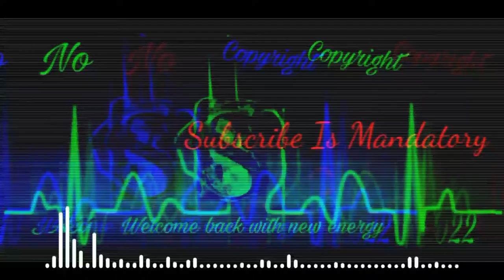Extreme Bass Boosted ✓[Aero Chord -TIME LEAP]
Welcome to the discretion ❤️❤️❤️

Here we get bass boosted songs trance lyrics 🎶